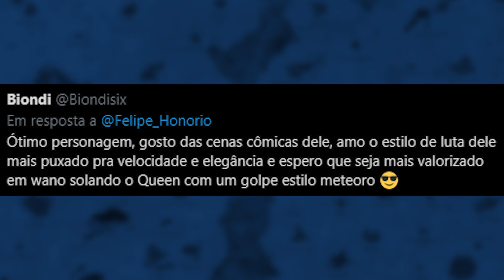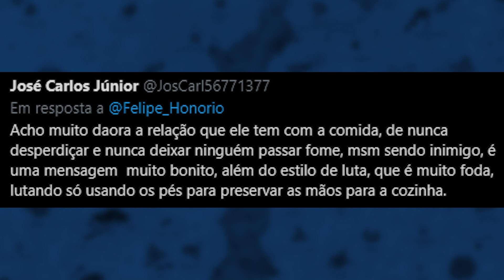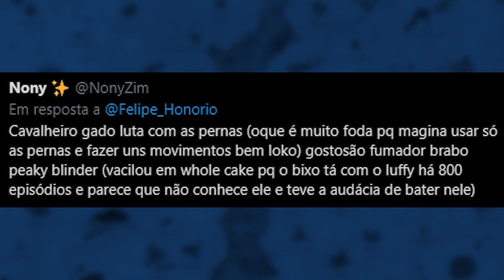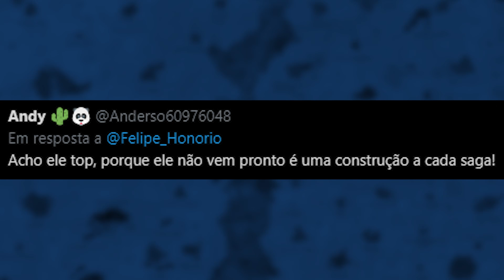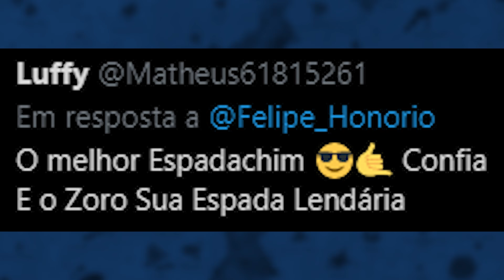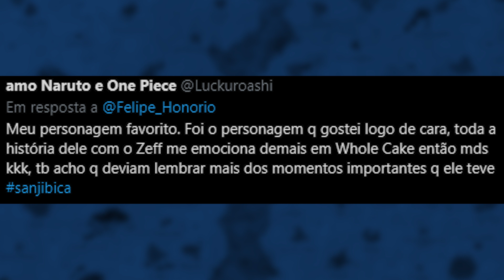O PEAKY BLINDER DE ONE PIECE?